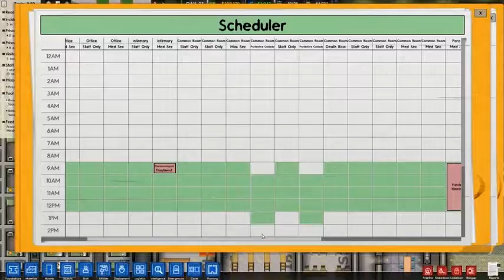prison architect2 ep 6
prison architect alpha 31